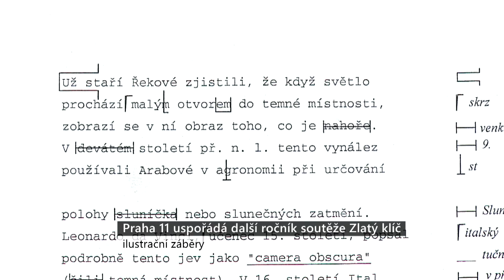Praha 11 uspořádá další ročník soutěže Zlatý klíč